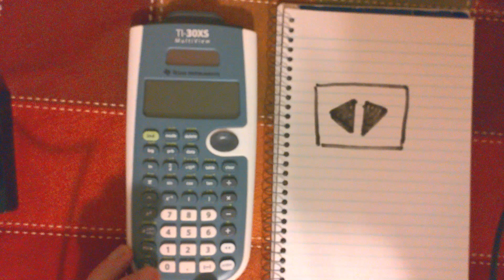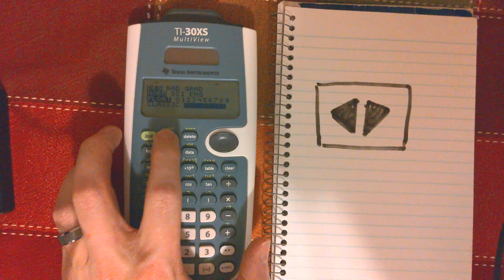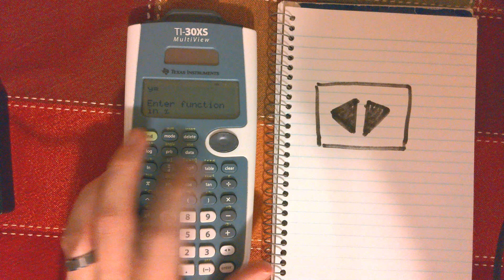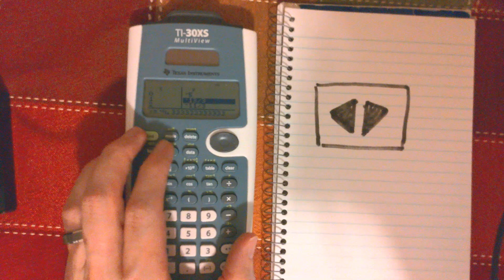The Conversion Button with TI-30XS multiview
On the calculator, I show how to change the mode and the various ways you can the double-arrow button or the conversion button. It converts the answer between mathprint and classic (decimal).